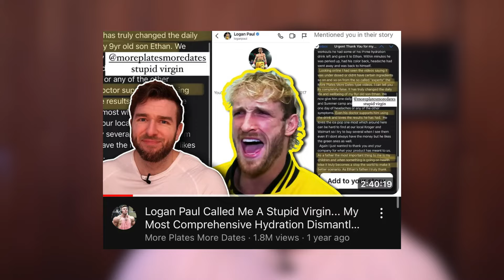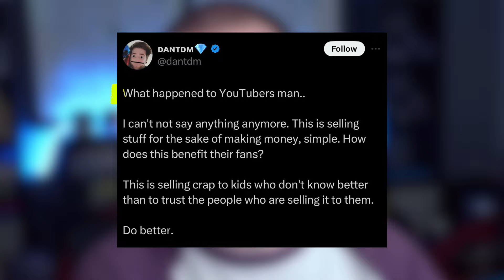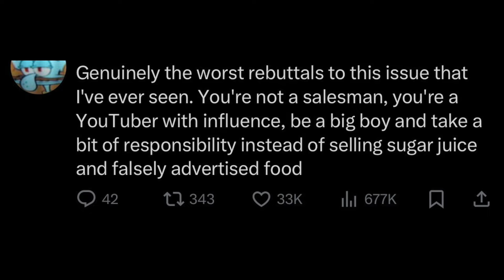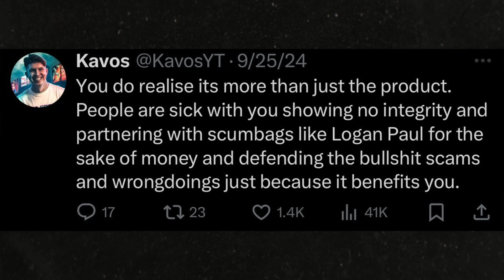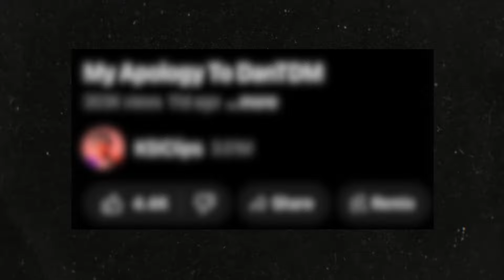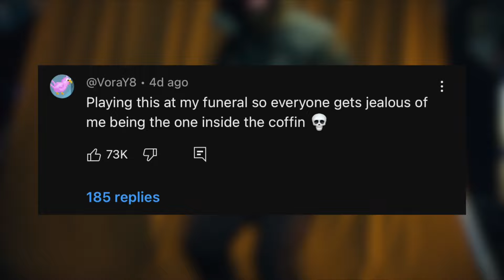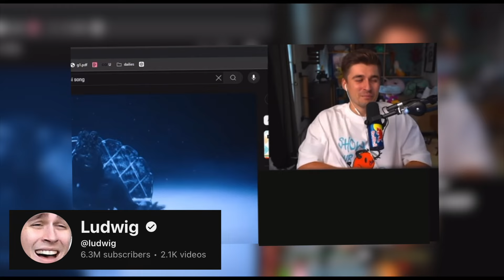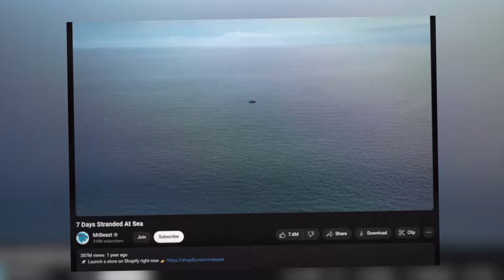How KSI Destroyed His Entire Career In 3 Days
Ever since KSI, Logan Paul and MrBeast launched Lunchly, KSI's reputation has been getting worse. Lets go over how this happen starting with DanTDM destroying KSI, to TommyInnit destroying Logan Paul.

0:00 Intro
0:10 Prime and Logan Paul
1:24 DanTDM Vs KSI
4:05 KSI Thick of It
6:02 YouTubers React To Thick of It
7:02 TommyInnit Vs Logan Paul